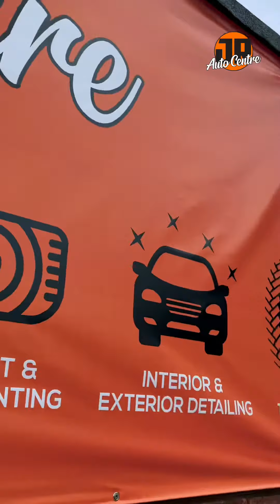Procesul de Reconditionat Jante Aliaj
💯JR Auto Centre - Lider in reconditionari jante aliaj.

✨Oferim servicii rapide si convenabile la preturi accesibile.
Cu o experienta de 7 ani in domeniu si echipamente de ultima generatie oferim urmatoarele servicii:

✔️ Sablare integrala jante
✔️ Metalizare - procedura de umplere a imperfecțiunilor din jante prin sudura
✔️ Vopsire in camp electrostatic cu 3 polimerizari : grund , culoare si lac de protectie OEM mat sau lucios in functie de preferinta clientului.
✔️ Diamond cut - frezarea fetelor cu router CNC
✔️ Programare si Re-Programare Senzori Presiune TPMS
✔️ Cauciucuri Noi

Toate serviciile oferite sunt acoperite de garantie.
Preturile sunt in functie de dimensiunea jantelor si numarul de proceduri pe care le necesita janta.

📍JR Auto Centre⠀
🗺  21 Magnet Road⠀
East Lane Business Park ⠀
Wembley ⠀
HA9 7RG